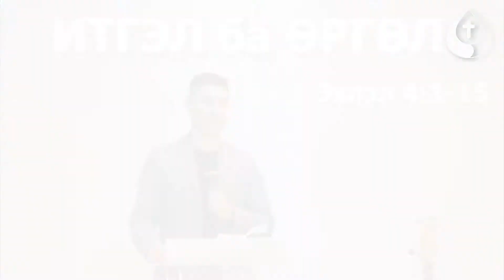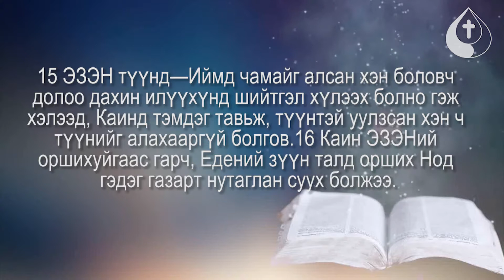Итгэл ба Өргөл - Батсуурь пастор 2019.04.07